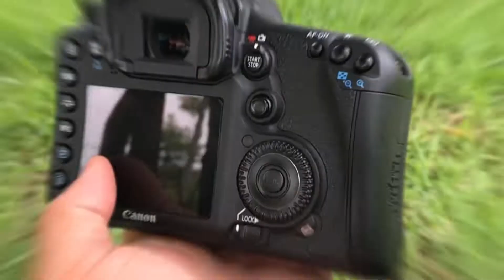Canon 7d và len 18-55 f4-5.6 giá 6trx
Thu mua máy ảnh cũ tại Hà Nội Giá cao
Thu mua máy ảnh cũ giá cao ,tại hà nội 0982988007 ,Địa chỉ :Số 67 Quang Trung Hà Đông
Thu mua ảnh cũ giá cao LH 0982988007 (GẶP Phú) LH 24/7
-  Thu mua máy ảnh cũ giá cao tận nơi, kiểm tra mau lẹ và nhanh chóng, không kì kèo ép giá.
– Làm việc cả ngày thứ 7 & chủ nhật